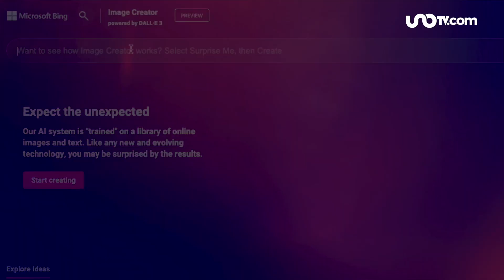¿Cómo hacer un póster y caricatura tipo Disney Pixar?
Tú también puedes tener tu propio poster y caricatura tipo Disney Pixar. En Unotv.com te decimos paso a paso cómo hacerlo.